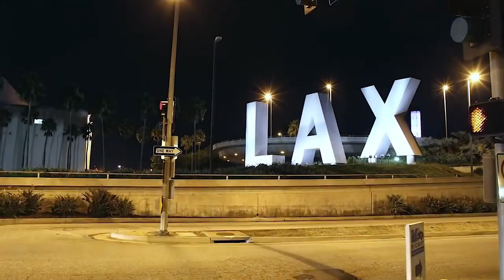William May feat Walter Scalzone - Lookin For Love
Any Images or Songs for William May Must be Pre-Approved by Manager Joseph Anz for use.  Music by Solidmann and Walter Scalzone - Special Thanks to Rudo
Credits: Unit 1 - Los Angeles (Shot by Rich Bella and Kafi B. Bella)
Unit 2 - Dubai (Directed by Nyra Constant and shot by Terrence Hil Cabael)
Edited by Rich Bella and Kafi B. Bella